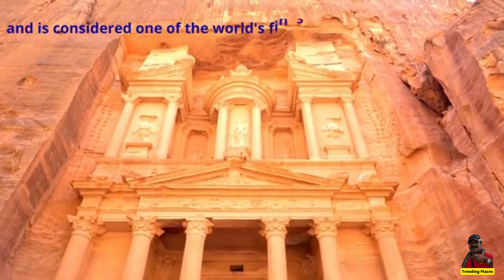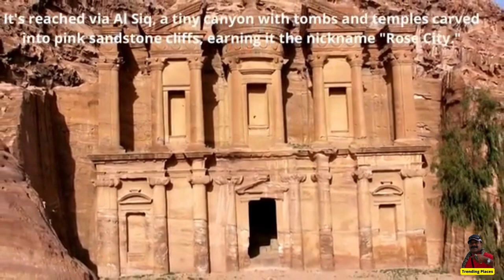👄5 Famous Historical Places in the world 💋Trending Places to see in 2022